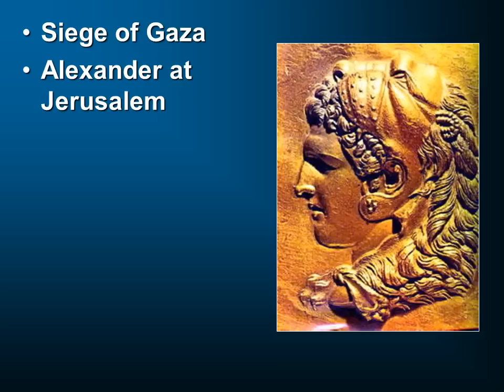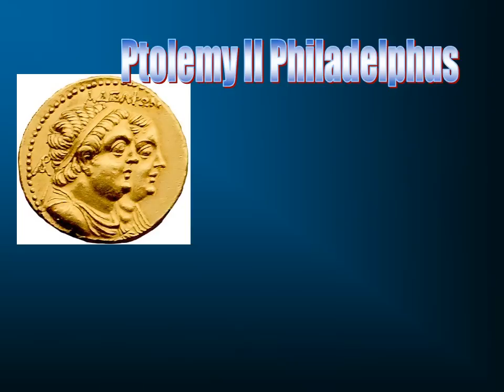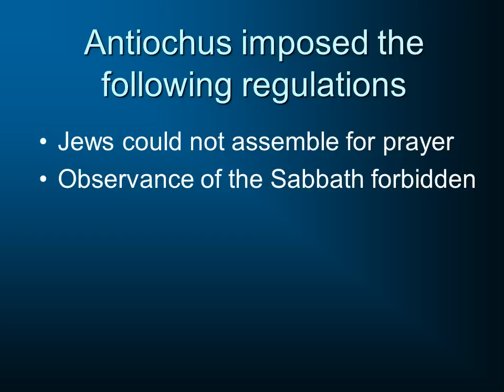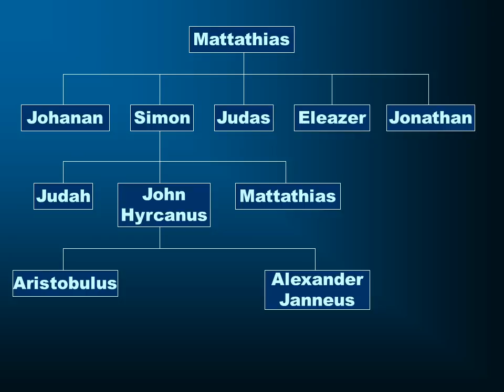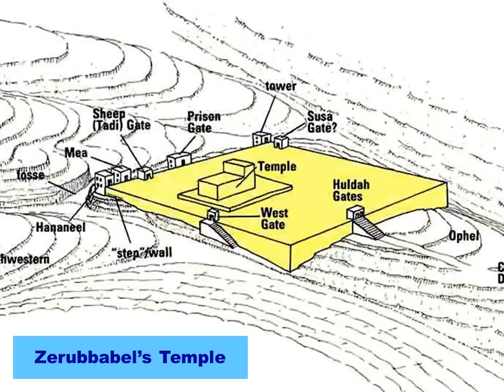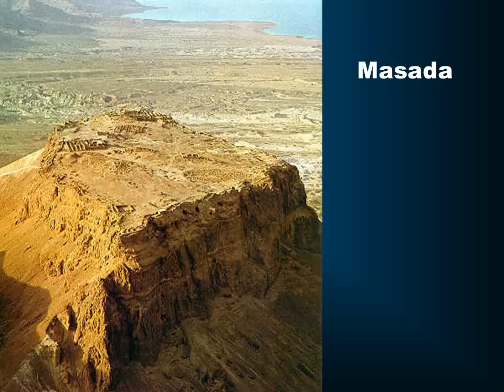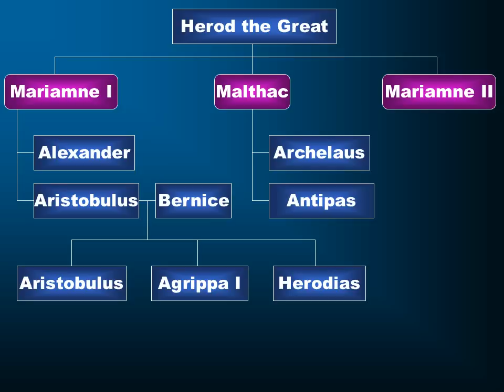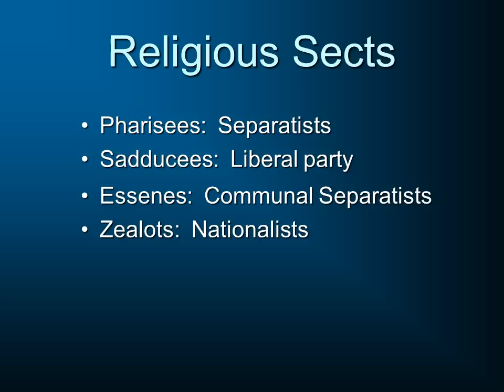From Malachi to Matthew: The Historical Background of the New Testament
This study of the Historical Background to the New Testament begins with the close of the Old Testament era and traces the history of the ancient world and Israel in particular to the time of the New Testament.  This is part of a continuing Survey of the New Testament.  for further videos.